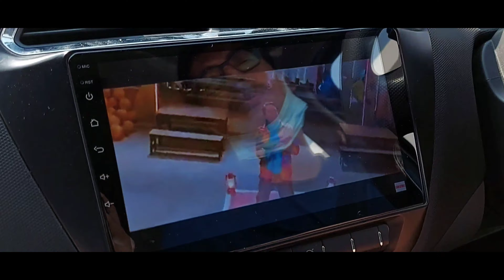Let's Goooo|Delhi to Jaipur| Jaipur vlog Part-1